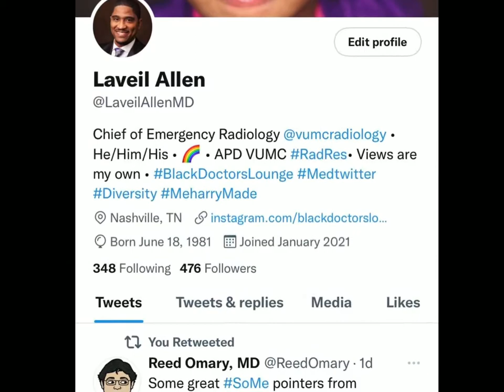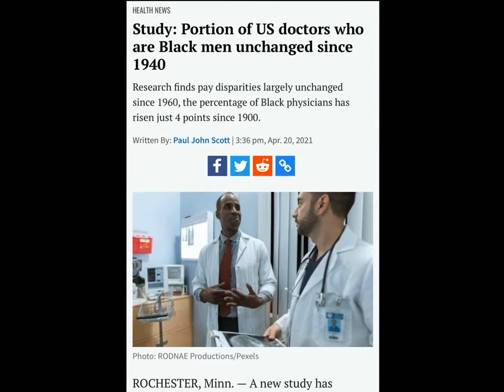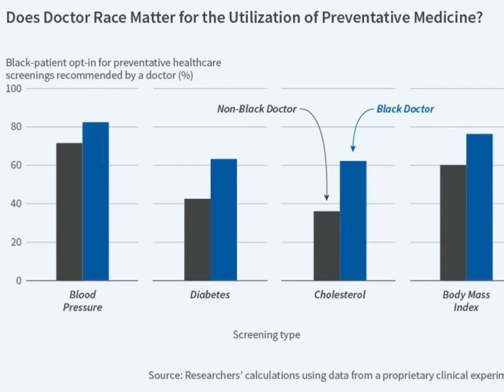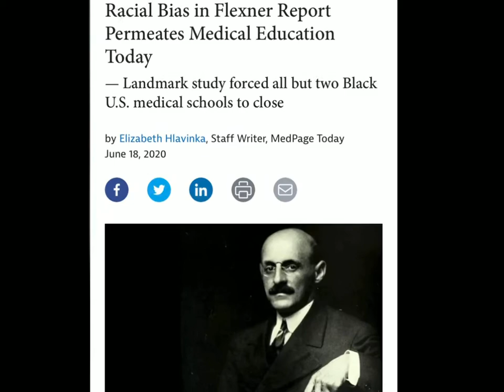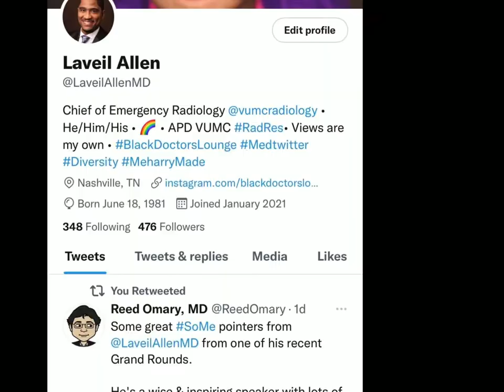Laura Coates Sirius P.O.T.U.S. channel interview with Dr. Laveil Allen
Guest host Dr. Rashawn Ray and Dr. Laveil Allen discuss racial disparities in medicine and their impact on combatting COVID-19.